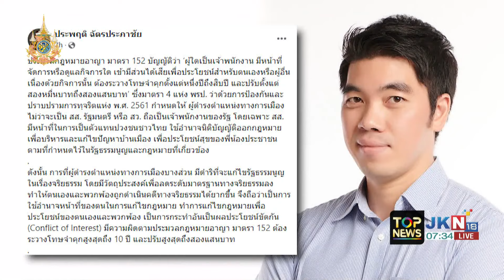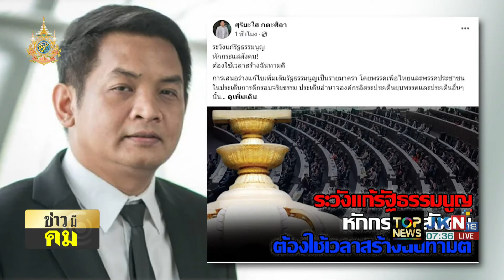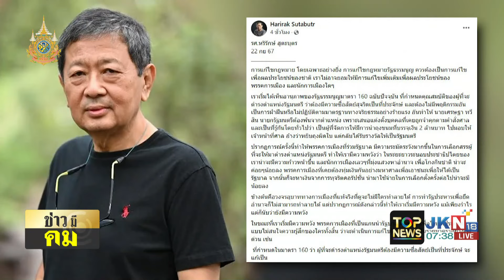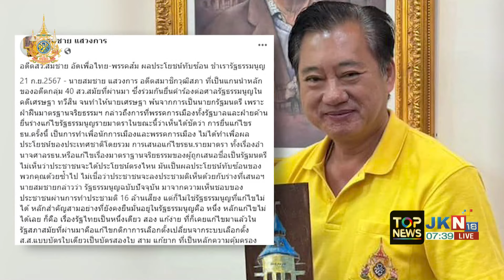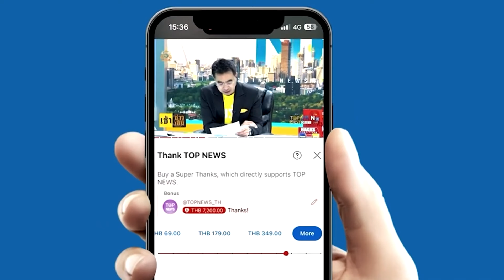"เพจดัง" เย้ยเจ็บ เลือกตั้งนายกอบจ.ค่ายส้ม แพ้ราบคาบ ล่าสุดหายจ้อยเวทีชุมพร เพิ่มสถิติความฝ่อ 0/12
"เพจพรรคส้มโกหกฯ" เย้ยเจ็บ เลือกตั้งนายกอบจ.ค่ายส้ม แพ้ราบคาบ เพิ่มสถิติความฝ่อ 0/12